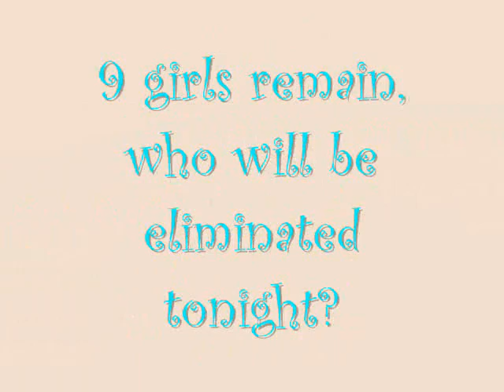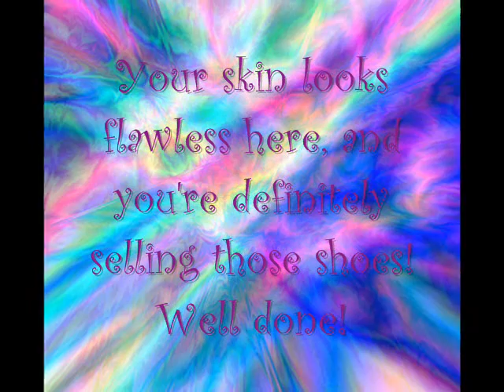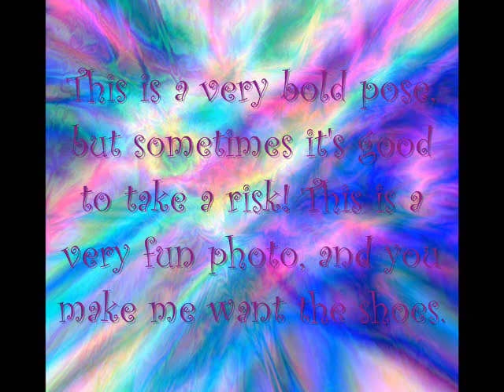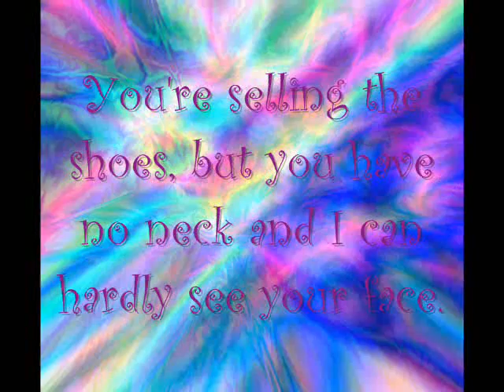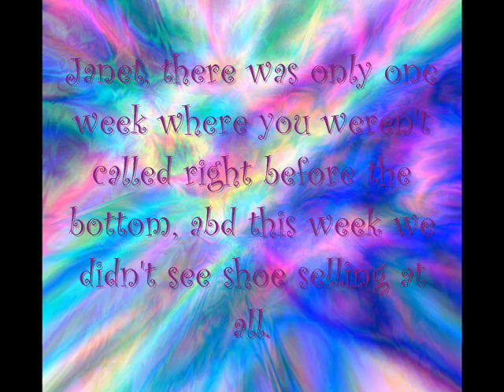FNTM Cycle 3 Episode 5 "Let's Get Some Shoes!"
This week the girls each had to sell shoes! :D

Still In The Running:
Brittany Markert~ 12xantmx17
McKey Sullivan~ ModelFierce
Mollie Sue~ camilogomezrodriguez
Brittany Hatch~ ronnsarte
Jade Cole~ wheavel99
Erin Wagner~ antmheartz475
Meaghan Waller~ sininano
Janet Mills~ MiKebEnJiSlOvE1230
Gilda Sansone~ djjwilliams

Eliminees:
10. Dani Evans~ dillyboy21
13-11. Elina Ivanova~ xXProjectTopModelXx
13-11. Monica Kwiecien~ betsy9
13-11. Natalie Pack~ MsIrridescence
14. Samantha Francis~ pokemodel
15/16. Krista White~ dillmoni
15/16. Jessica Serfaty~ ERINWAGNERLOVER